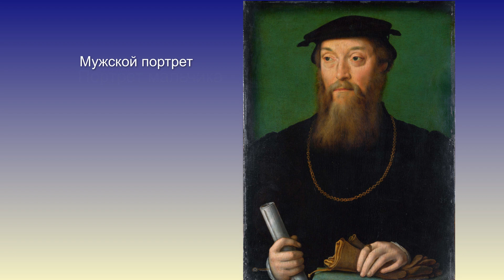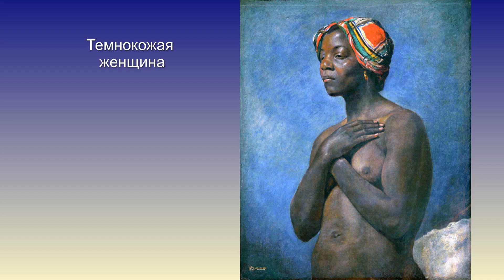Франсуа Буше 1703 1770